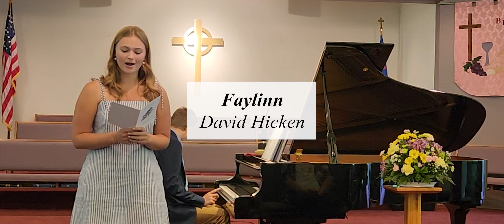Christian Henriksen - Senior Piano Recital 6/10/23